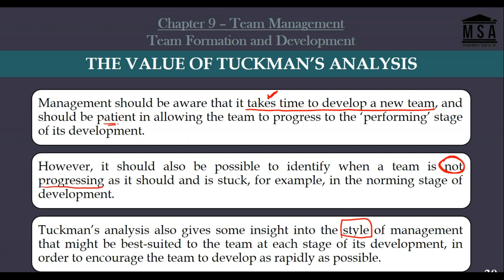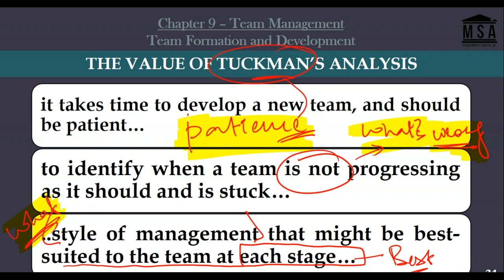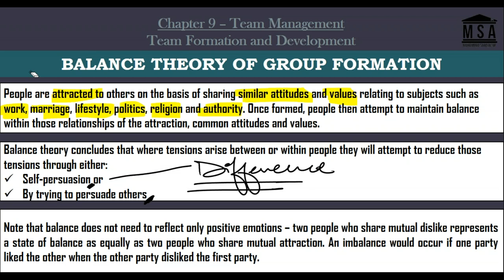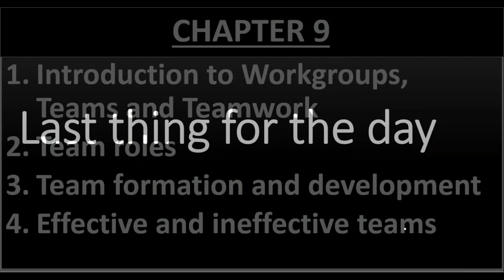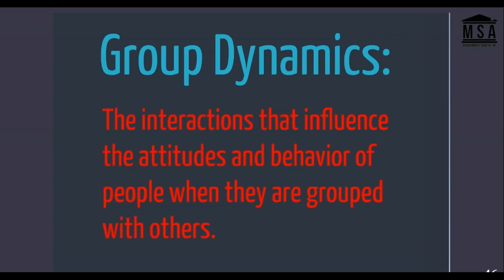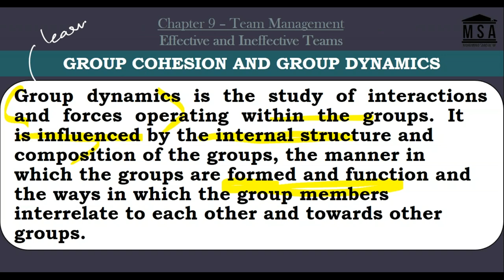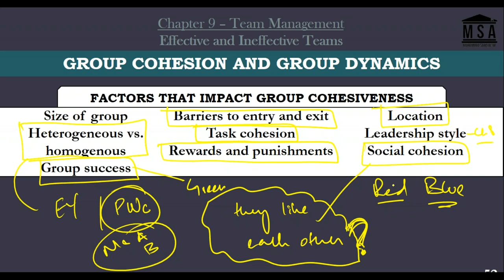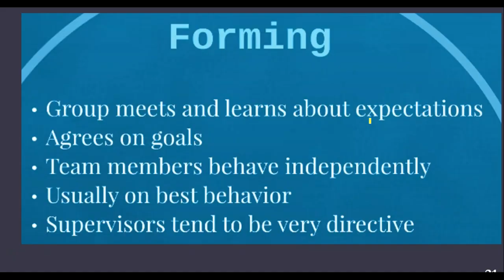12th Lecture Chapter 9 BMBSwithMSA | ARTT BusinessSchool | MuhammadSaadAltaf